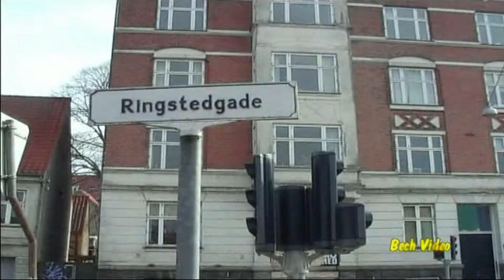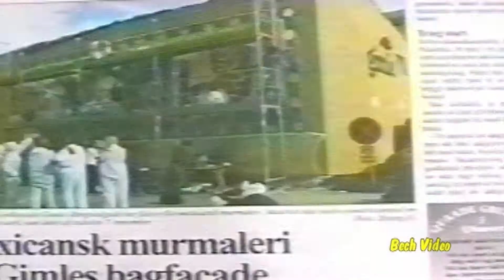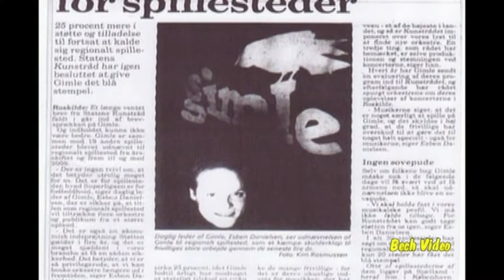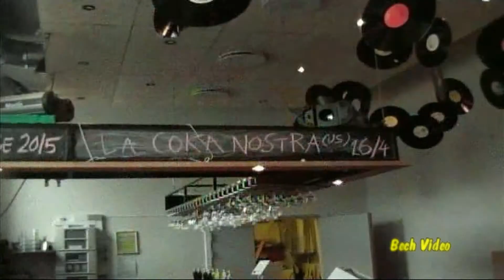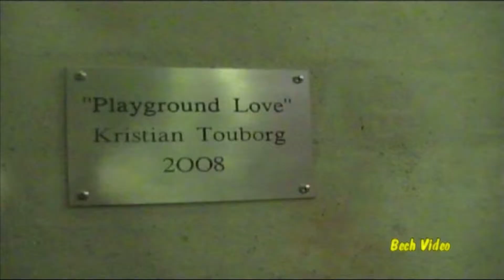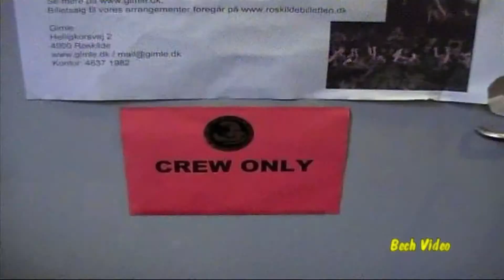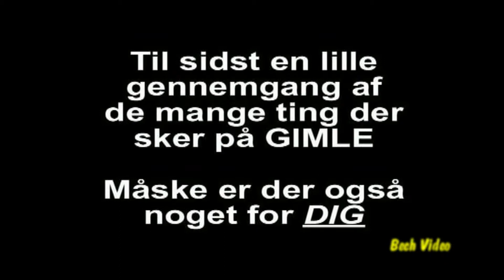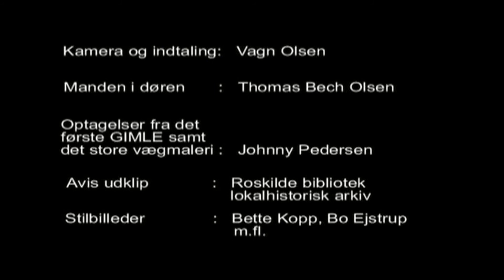Historien om Gimle Roskilde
Videoen indeholder bl.a. klip fra det første Gimle i Ringstedgade samt hvordan maleriet på muren på Bønnelyckes parkeringsplads blev malet.